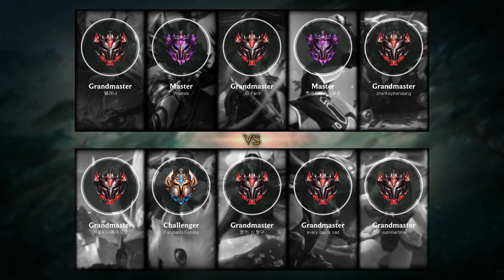Lux Support vs Pyke - KR Grandmaster Patch 9.13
Lux Support played by summertime, KRGrandmaster 599 LP.

- Runes: 00:18 (Aftershock)
- Damage dealt: 25:05
- Ability & Build: 24:54
- Skin: Pajama Guardian Lux